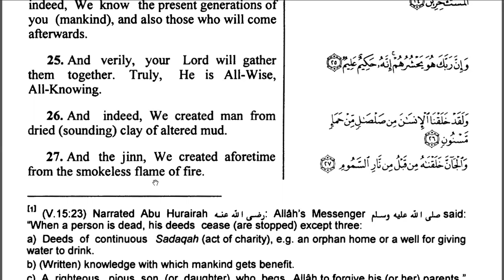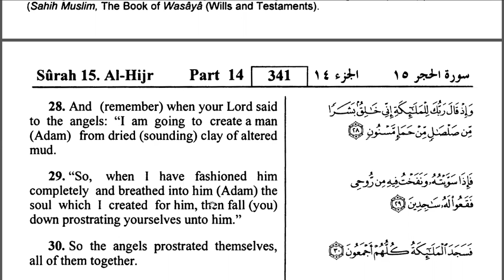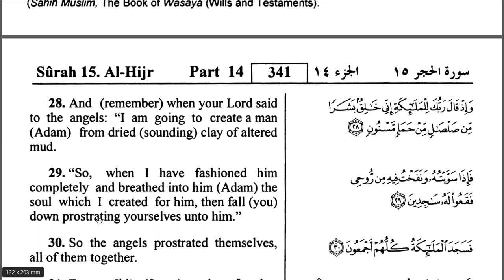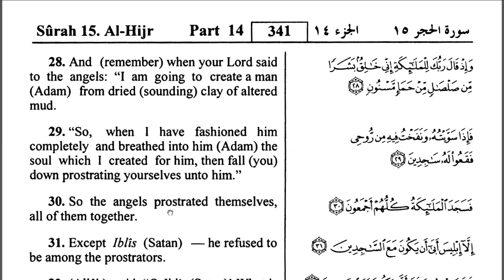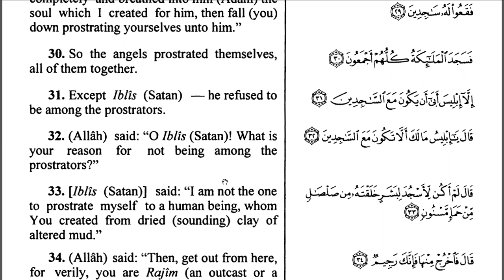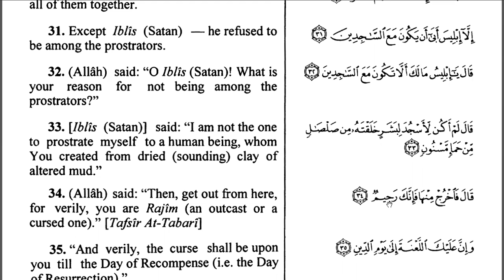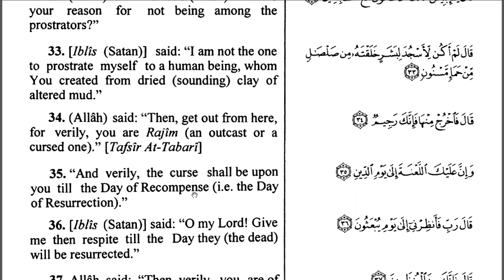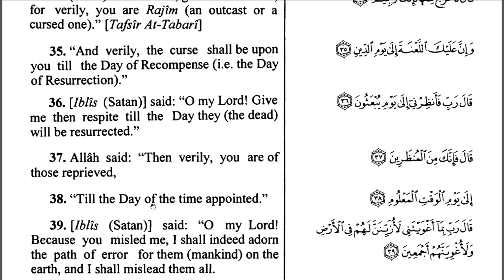Hicr Suresi / Surat Al Hijr (The Rocky Tract) (24 - 38 Ayetler) Türkçe / İngilizce